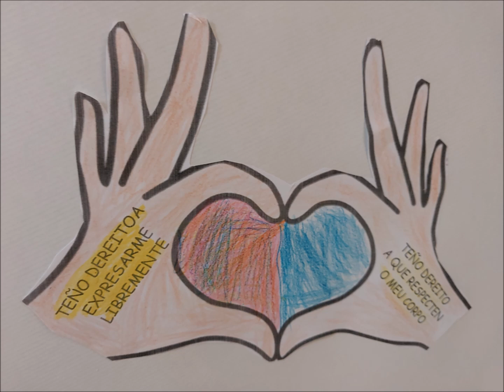dereitos da infancia